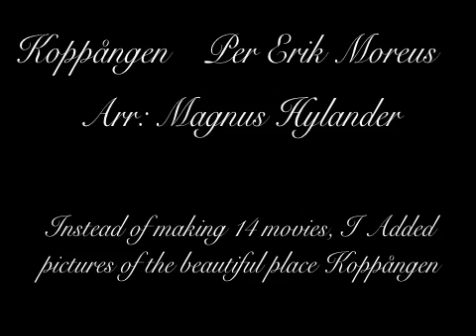Koppången (swedish foksong) 14 cornets.m4v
This is modern Swedish folk music at its best!
Koppången is the name of a bog in Dalarna (the most swedish landscape) and the name of the song.